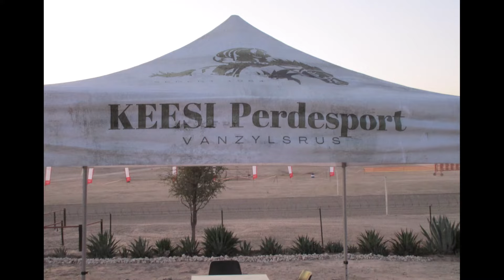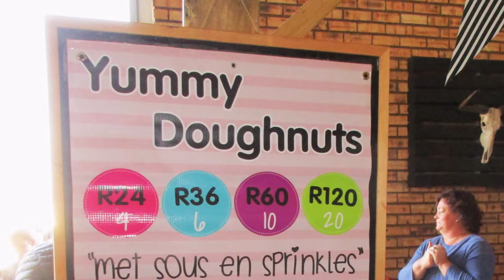Keesi Perdesport - P. A. Pienaar 2024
Hier kan julle so 'n ietsie sien van die Keesi Perdesportdag gehou, 22 Junie 2024. Ek het daar saam met ander uitstallers die dag geniet. Lekker kyk.